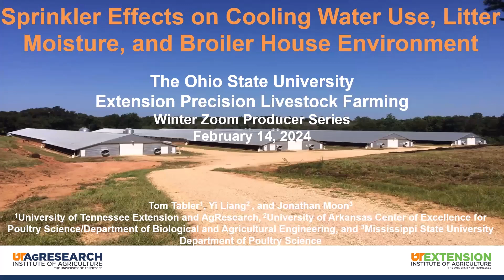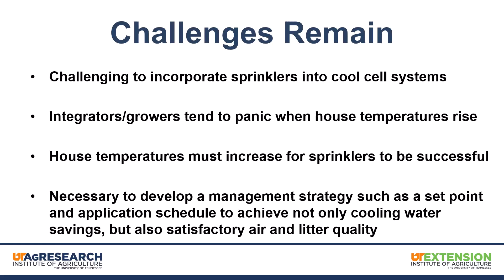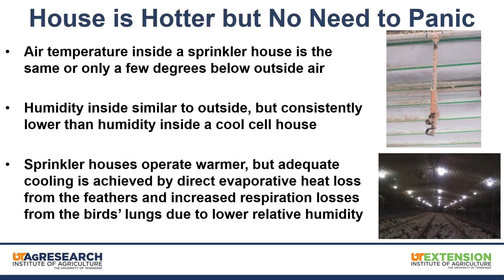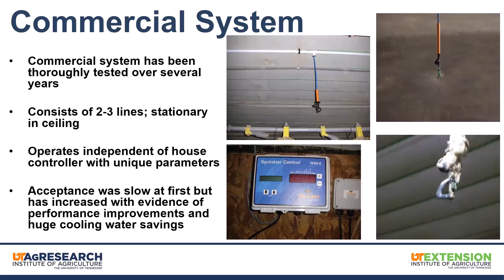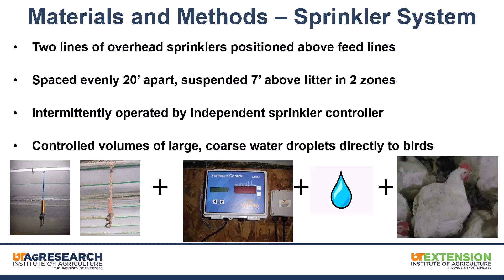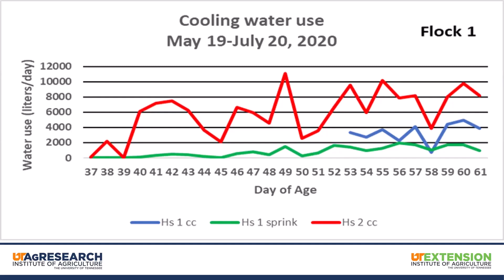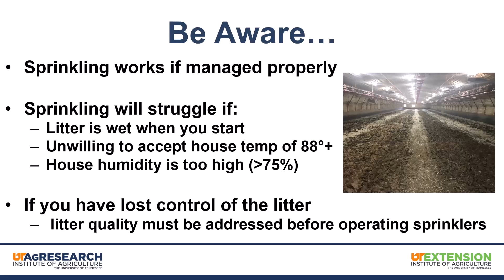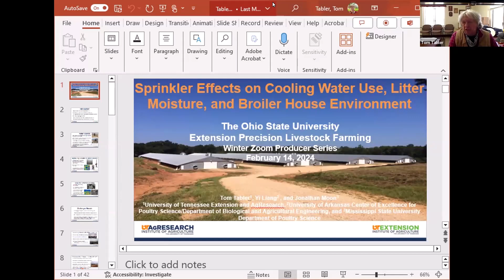Sprinkler Effects on Cooling Water Use, Litter Moisture, and Broiler House Environment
This is the third session of our 2024 Precision Livestock Farming Zoom Series featuring Dr. Tom Tabler from the University of Tennessee Extension on Sprinkler Effects on Cooling Water Use, Litter Moisture, and Broiler House Environment